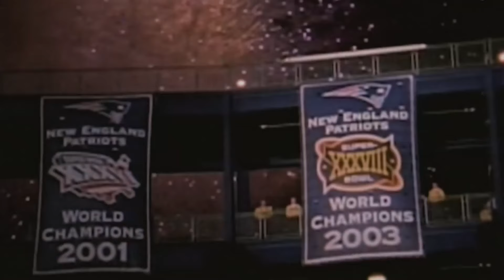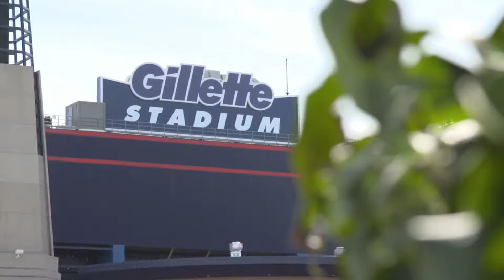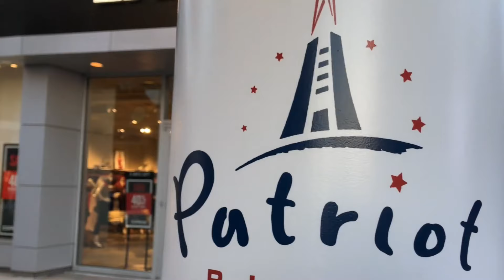Gillette Stadium: Best 2026 World Cup Soccer Complex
Inside Gillette Stadium Hosting the 2026 World Cup

In the heart of Foxborough, Massachusetts, stands a modern marvel—Gillette Stadium. A place where sports history has been made, championships won, and unforgettable moments have played out. But Gillette Stadium is more than just the home of the New England Patriots and the New England Revolution. It’s a testament to visionary design, cutting-edge technology, and engineering brilliance. It’s also set to host one of the world’s biggest sporting events—the FIFA World Cup in 2026.

00:00 Gillette Stadium Hosting the 2026 World Cup
00:30 Foxboro Stadium
00:59 Gillette Stadium Design
01:51 Gillette Stadium Opens
02:48 Massive Video Board
03:45 New Lighthouse
04:20 Patriots Place
04:50 2026 World Cup Stadium